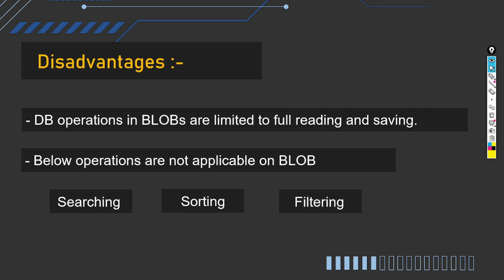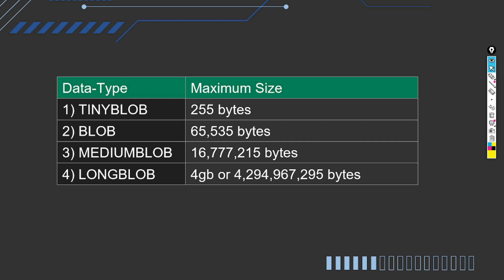BLOB Datatype in MySQL | BLOB in SQL | MySQL Tutorial for Beginners in Hindi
This video is part of SQL Tutorial for Beginners series. In this video. I have explained special datatype of mysql i.e BLOB

1) SQL Tutorial for Beginners
2) Let's Learn Database Concepts

creator:-
     $ -shantanu kejkar -$